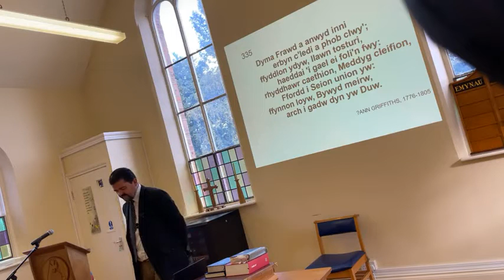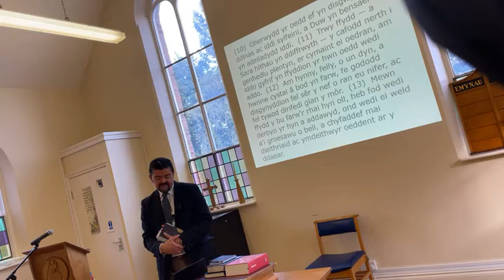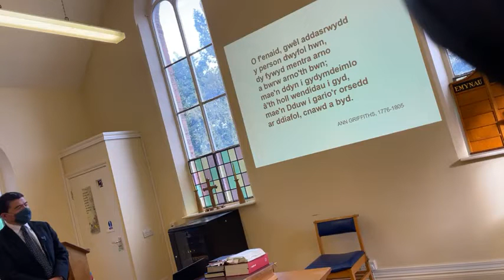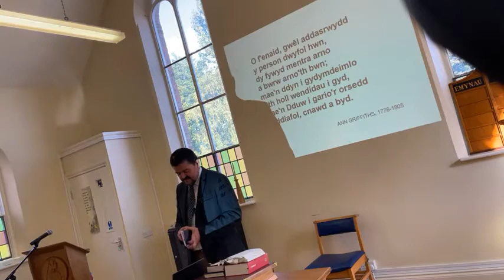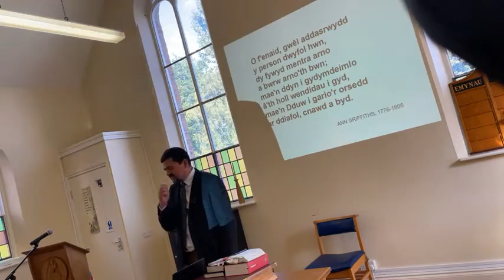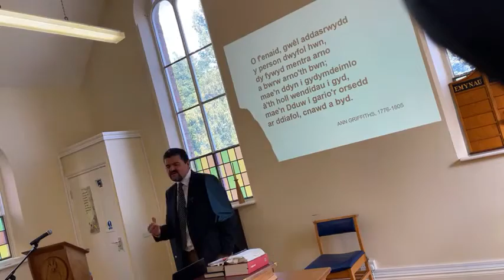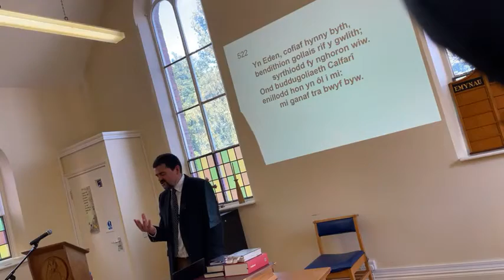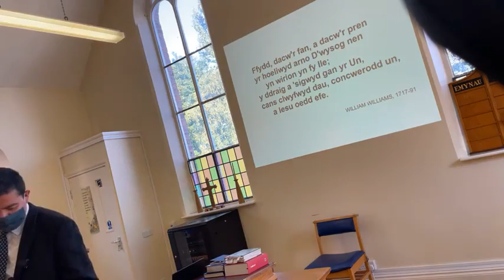Ffydd a Ffyddlondeb. Bore Sul 17eg Hydref '21 yn Nhreffynnon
Beth yw Ffydd? Beth yw ei sail? Beth ydym i'w wneud efo fo?
Neges gan Huw. Maryl Rees wrth yr organ. Emynau 335, 189, 522.